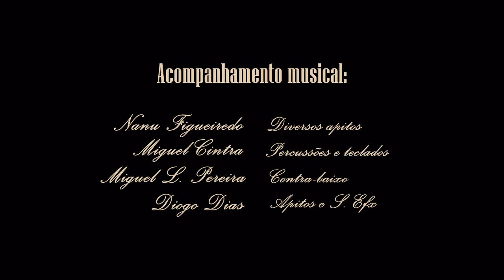MOLA DUDLE . O teatro no espectáculo "Lâmpada"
O espectáculo “Lâmpada”, baseado em textos e sonoridades
que fizeram a luz do cinema e o quotidiano do início do século XX,
dividia-se em 3 actos, conduzidos por um Maestro ilusionista
responsável pelas acções cénicas de uma Diva e seu Galã,
extraídas do disco “ O Futuro só se diz em particular” dos Mola Dudle.

O espectáculo intercalava a execução musical com a intervenção teatral
da previsão de moda e adivinhações, divulgação de prodígios científicos,
exercícios de auto-ajuda de um tal de“Homem Magnético” e os fascínios
inflamados por “Pierrot”, entre outros temas.
Nesta pequena mostra poderá assistir-se a alguns desses momentos
com Jack Wendy no papel de maestro/regente da incontrolável
banda da “Lâmpada”, alter-ego do cantor
e Margarida Moreira, a Diva inspirada por Theda Bara ou Greta Garbo,
numa época em que o capricho alcançava a sua maior expressão.

Os textos de suporte para as referidas interpretações foram extraídos
do livro “O Magnetismo Pessoal / Curso para applicação pratica das
sciencias psychicas”, editado pela Bertrand em 1890 e “Pierrot”,
poema  publicado na revista A,B,C em Fevereiro de 1920., ambos
produzidos por autores desconhecidos.

Listagem de créditos deste espectáculo:

Nanu e Francisco Suspiro: ideia original e cenografia
Encenação: Eléonore Didier
Video: Francisco Suspiro
Imagem e Montagem vídeo: Paulo Cancela de Abreu
Música original: Mola Dudle
Textos: Mola Dudle
Guarda-roupa: Teresa Santos
Produção: Sandra Simões
Luz, som e operação de vídeo: David Hinrischs

Banda:

Nanu (Voz e guitarra);
Jack Wendy (teclados, guitarra e vozes);
Miguel Cintra (Bateria, teclados e vozes);
Diogo Dias (contra-baixo) e
Fernando Guiomar (guitarra)
Actores: Margarida Moreira e Jack Wendy